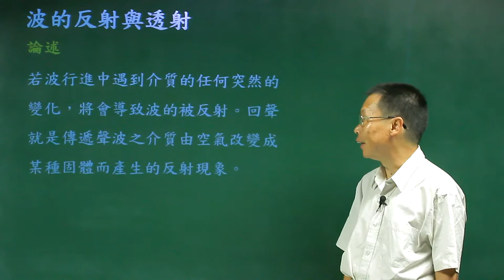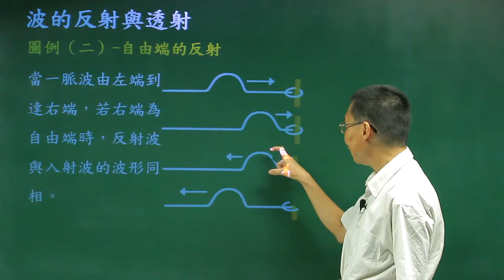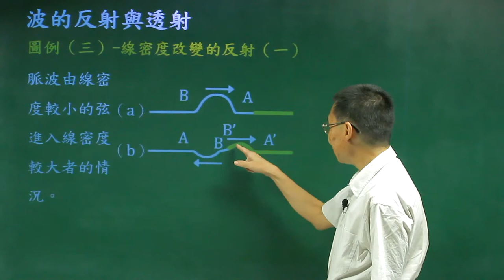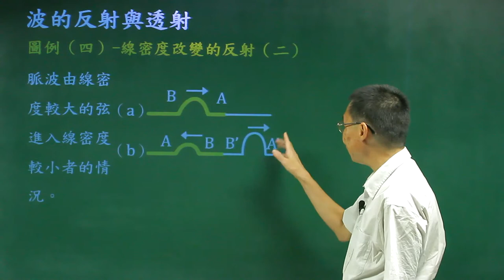波的反射與透射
課程簡介：由中華科技大學張麟老師講授，利用繩波說明四種波的反射現象，對波的反射與透射有更清晰的觀念。
課程難度：■■■■■
授課教師：李柏堅
製作單位：中華科技大學 遠距教學組
製作人員：林文博、楊智森、黃美玉、陳憶青、施驊芬、蔡鄢竹